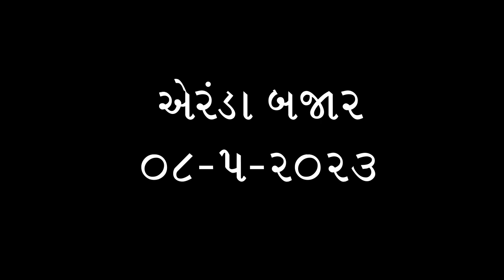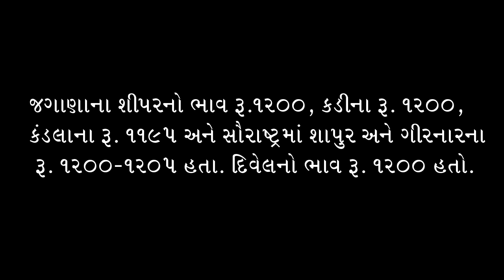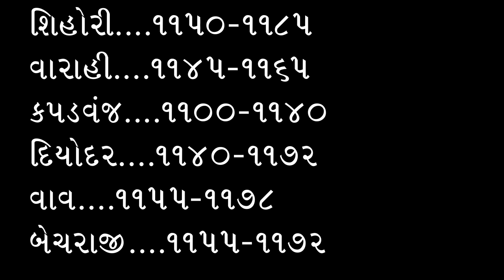એરંડા વાયદામાં ફરી મંદી, એરંડાના ભાવ આખા ગુજરાતના, એરંડા બજાર ની ચાલ, 8/5/23